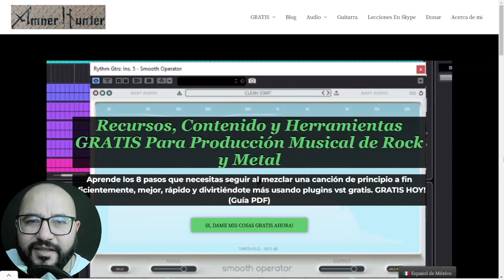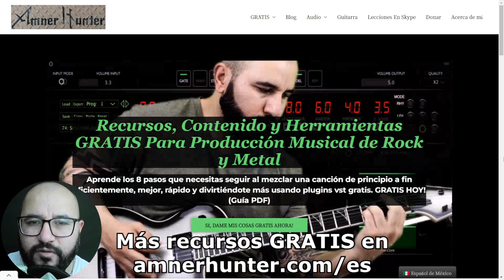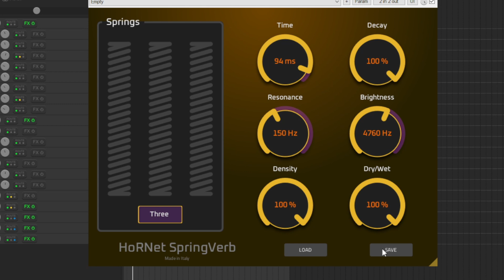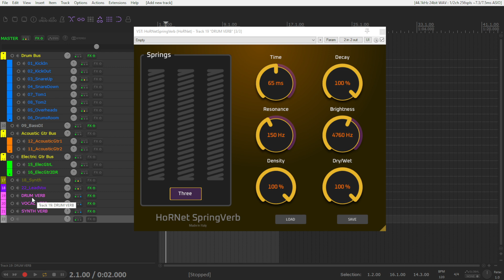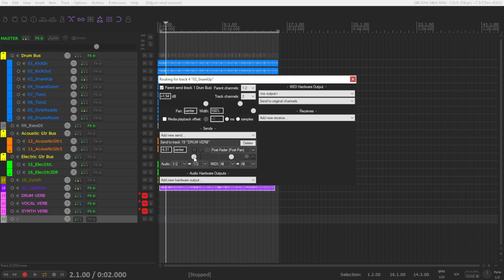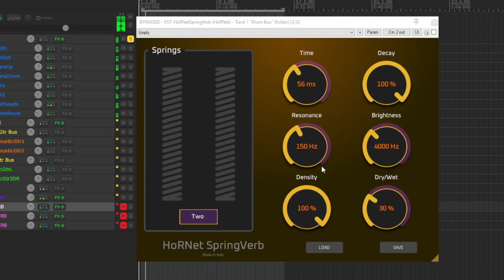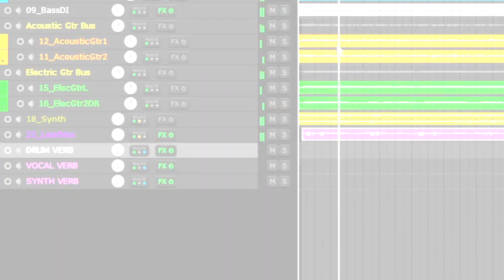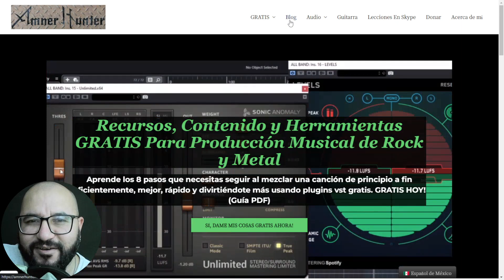Nuevo Plugin VST de REVERB de RESORTES de Hornet - SpringVerb - Como Usar Reverb Tutorial (3 Tips)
Hornet lanzó  este plugin de reverb algorítmico modelado físicamente de resortes. Un tipo de reverb muy usado por décadas y décadas en la música.
En este video, te guío a través de las funciones y los controles, hablo sobre las reverberaciones de resorte, checo sus sonidos y te muestro 3 de los consejos más importantes que tengo sobre como usar reverb en tus mezclas.
Hazme saber qué piensas de este vst de reverb y cuál es tu enfoque al usar este tipo de efectos.

0:00 Intro
1:08 Disclosure
1:32 Mis cosas GRATIS para ti
1:58 Caracteristicas y controles
3:36 Acerca de los reverbs de spring
4:12 Tip de reverb #1
5:33 Tip de reverb #2
7:55 Tip de reverb #3
8:26 SpringVerb sonido en baterias
9:45 SpringVerb sonido en voz
10:42 SpringVerb sonido en la mezcla (antes y despues)
12:04 Tu opinion de este plugin? Como usas reverb?
12:13 Mis cosas GRATIS para ti